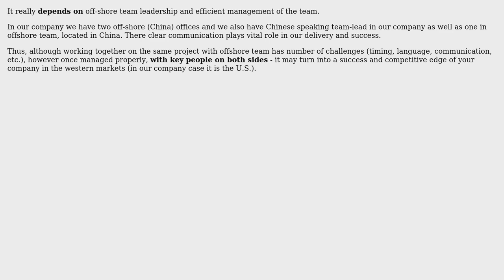Can an internally developed fast evolving, agile, short sprint web application lend itself to...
Software Engineering: Can an internally developed fast evolving, agile, short sprint web application lend itself to offshoring?

With thanks & praise to God, and with thanks to the many people who have made this project possible! | Content (except music & images) licensed under CC BY-SA | Music | Images & others | With thanks to user Yusubov user Gavin Howden and the Stack Exchange Network Trademarks are property of their respective owners. You are responsible for your own actions.